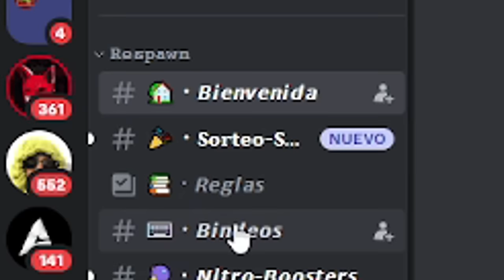NOS LLEVAMOS MAS DE UNA CAJA DE AZUFRE CON ESTOS RAIDEOS | PARTE 2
Descarga Steel Series SONAR!!!

Discord para Participar del SORTEO!!!